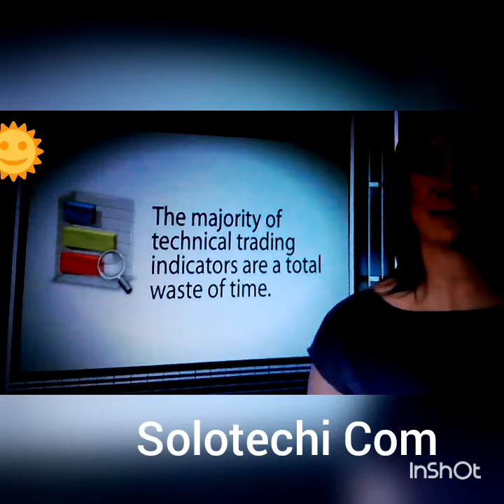What the brokers don't tell you-forex trading for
Want to learn how to profit from financial markets including currencies|forex?Vince stanzione gives and examplin why you don't have trdaing for beginners what the brokers tell don't tell the east of time forex trading strategies forex day global forex trading, platform, forex trading automated forex trading signal,brokers forex trading and forex marketing system learn forex trading and forex trading system